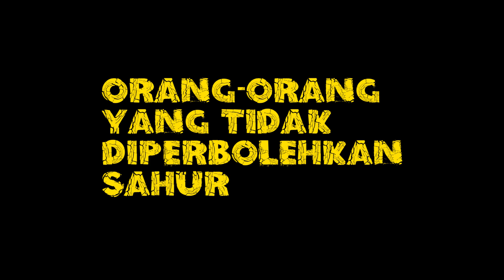DINOSAHURUS #25 : Orang-orang yang tidak diperbolehkan sahur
Setiap sahur, Uus bakal nemenin kamu dengan ocehan-ocehannya yang nggak penting tapi berguna. Ocehan Uus bakal ngajak kamu ketawa, mikir, dan mengusir rasa ngantukmu. Jadi, ajak kakak, adik dan ortumu buat nonton Dinosahurus, biar semuanya ikut tersesat.